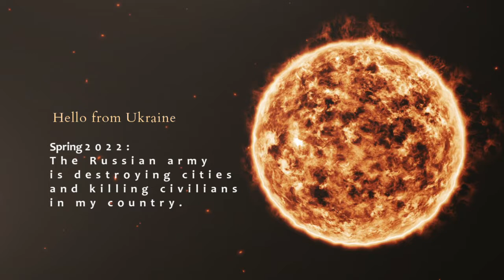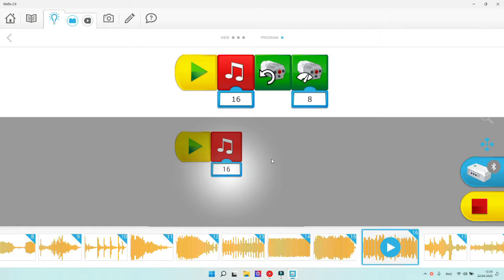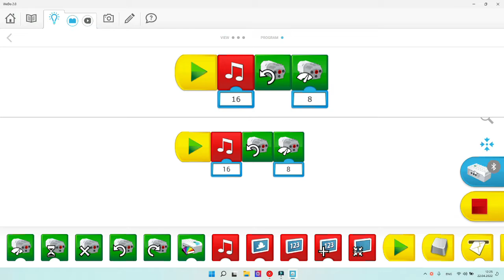33 - WeDo 2.0 - FLOOR SWEEPER - step by step instruction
This video is for those who are NOT yet using the LEGO Education WeDo 45300 set.
A series of such videos will allow you to evaluate the possibilities of the constructor and learn how to program using it.